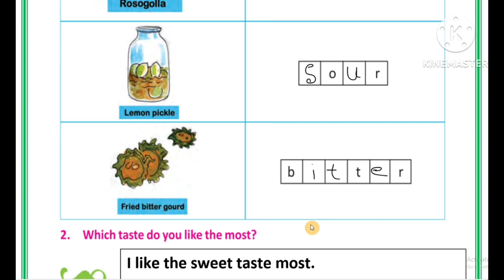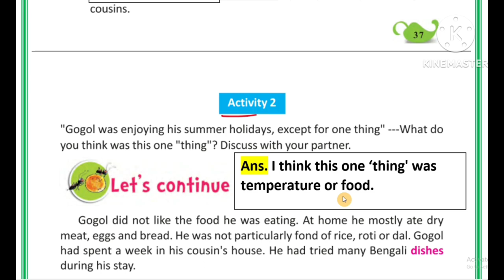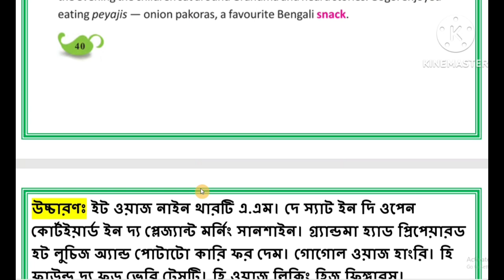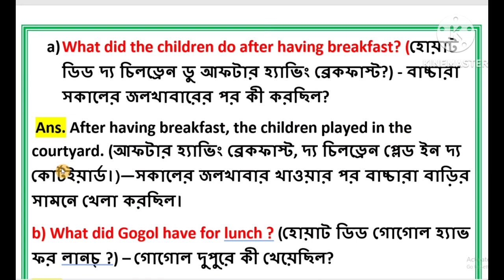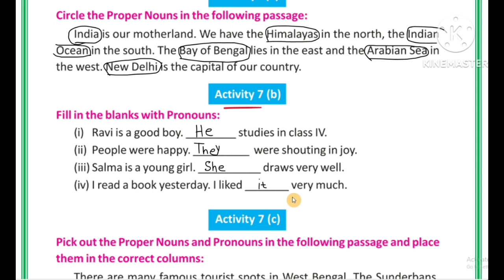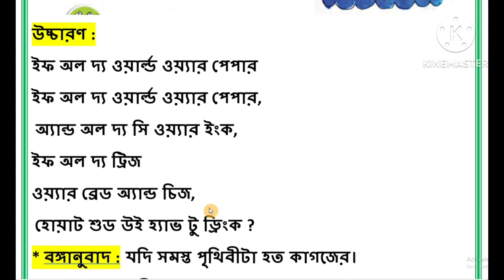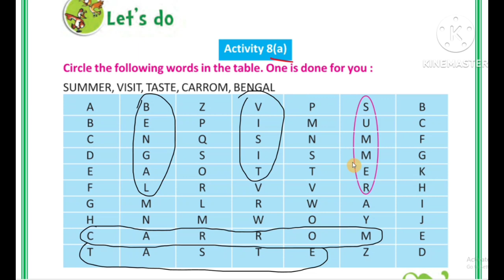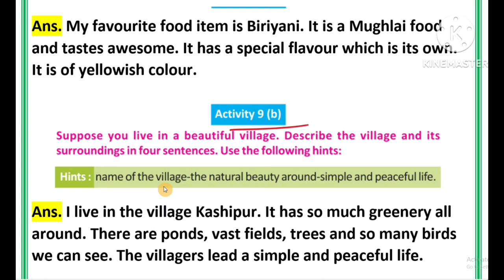class 4 butterfly,lesson 3,page- 36 to 44/Taste of Bengal,question and answer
নমস্কার,@Abhisek_talk   youtube চ্যানেলে আপনাকে স্বাগত।এই ভিডিও টি তে আমরা চতুর্থ শ্রেণীর ইংরেজি butterfly পাঠ‍্যবইয়ের lesson 3,Taste of Bengal page no 36 to 44 activity task নিয়ে আলোচনা করেছি।